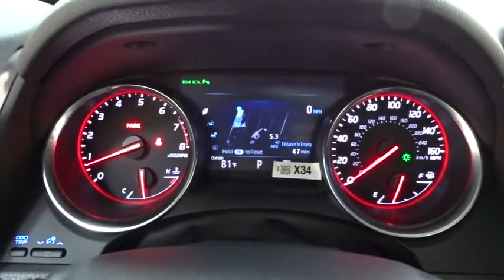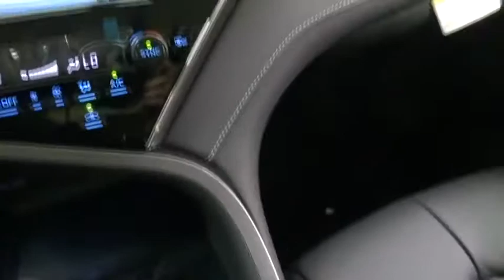2018 Toyota Camry Des Plaines, Elmhurst, Schaumburg, Chicago, Naperville, IL T51690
Celestial Silver/Midnight Black Metallic New 2018 Toyota Camry available in Des Plaines, Illinois at Bredemann Toyota

Bredemann Toyota
1301 W Dempster St